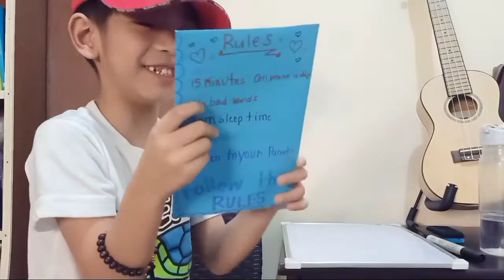V167 3RD GRADE SPELLING WORDS | SPELLING BEE with KYRIE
IDENTIFYING VALUE OF MONEY | ADD AND SUBTRACT ON HIS OWN HANDS (KYRIE PRETEND PLAY SHOPPING WITH MOM

THE STORY OF THE GOD'S STRONG MAN SAMSON | Samson and delilah | Bible story | With moral lesson